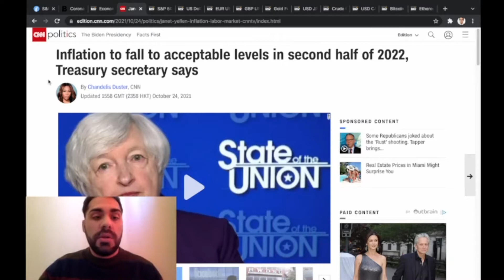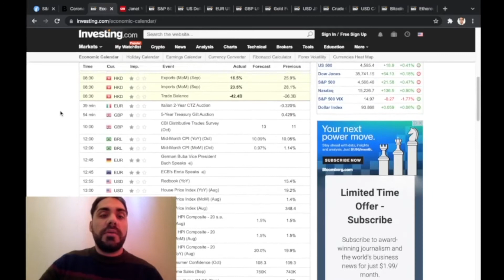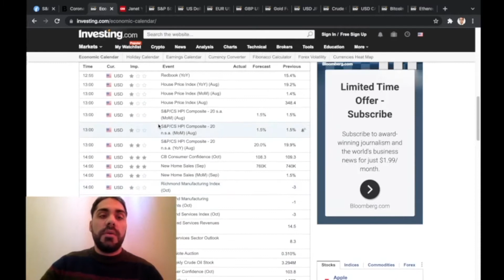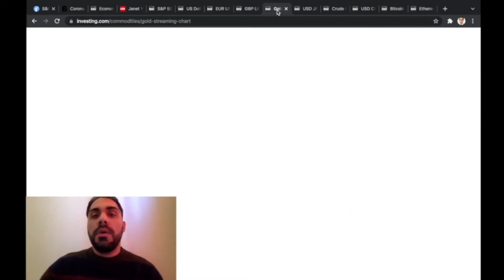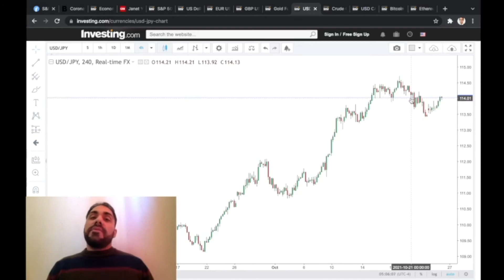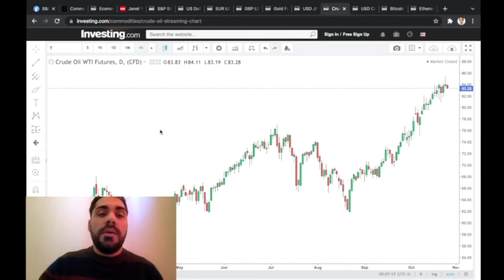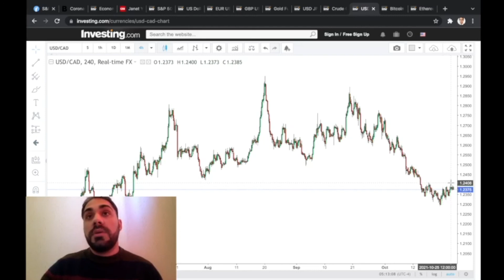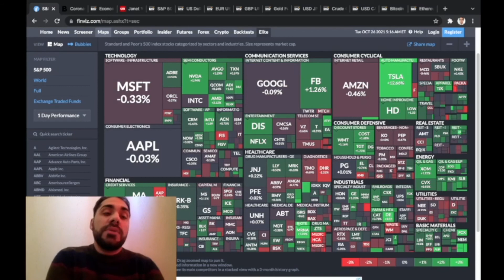Stock market, forex & Crypto | Technical analysis of market 09.12